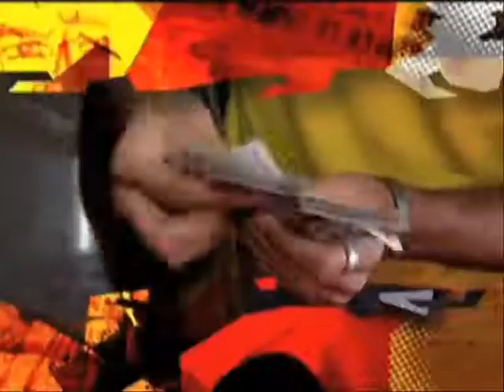Ibtissam Sadrane Show Reel 2011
Ibtissam Sadrane

Production Facilities in U.A.E

Work includes:
- TV Commercials
- TV Shows
- Feature Films
- Corporate Films
- Documentaries
- Event Coverage